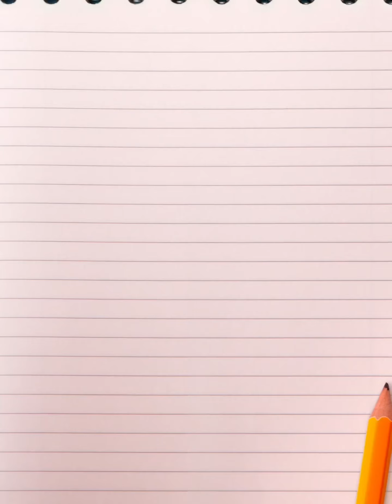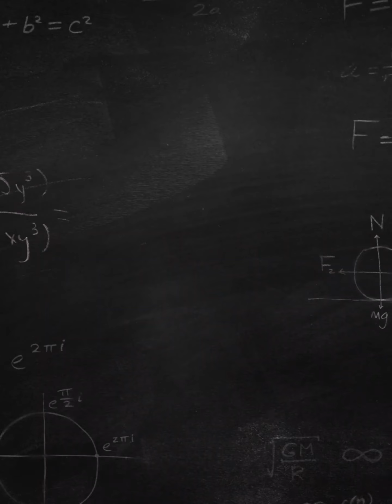Sunday Service - 31st January - 4th Sunday (Ordinary Time)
This week’s service from Rev Stuart includes prayers, a reading from Mark and an interview with musician John Watson on life, Covid and faith.